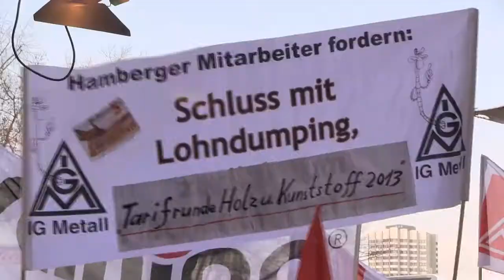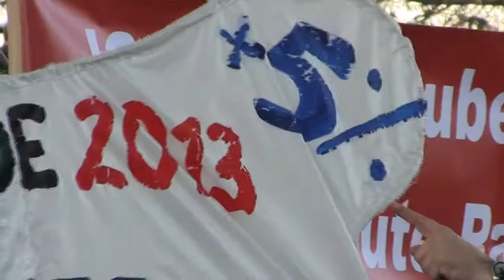Tarifrunde HvI: Demonstration vor der Internationalen Möbelmesse in Köln